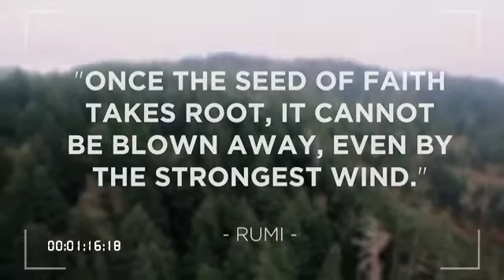The Seed // Inspirational Short Film||WBE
Short motivational Film